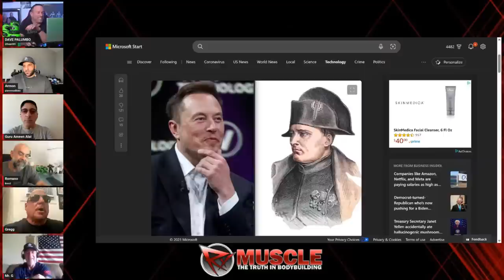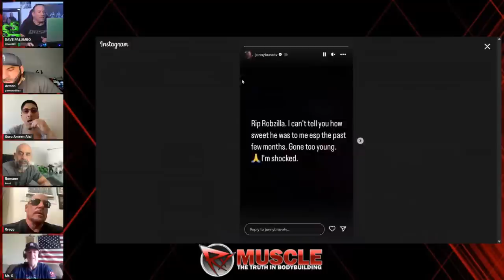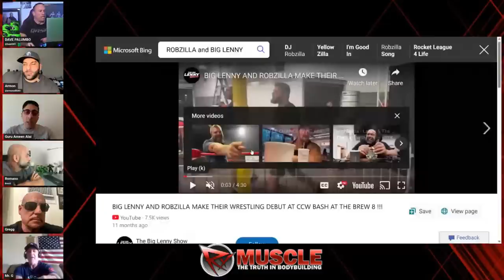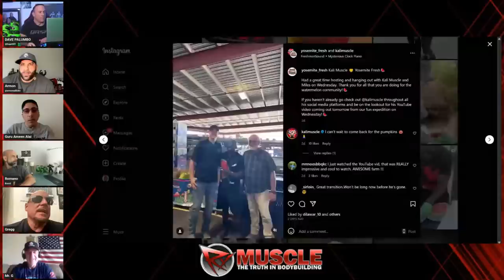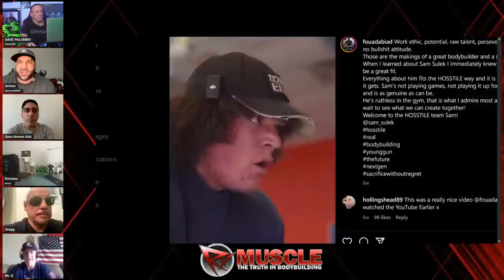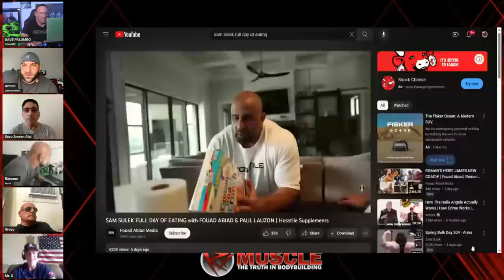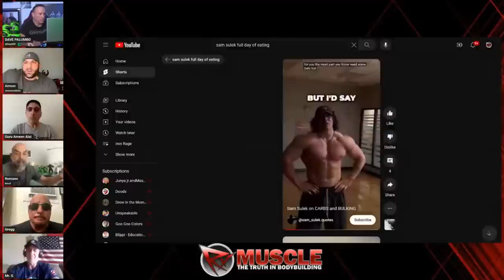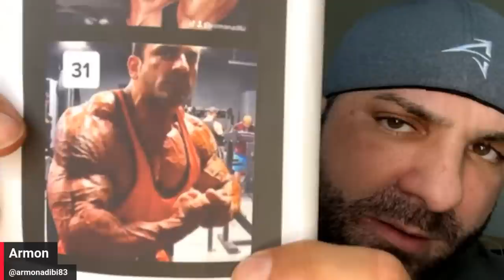SAM SULEK: HOW HE'S GETTING SO BIG! AH PODCAST (8/15/23)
Dave Palumbo, John Romano and THE WHACK PACK grapple with the world!